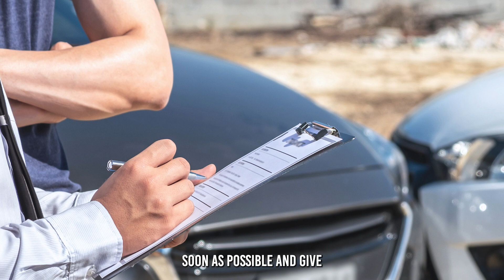What to do if you are in a traffic accident and the laws around it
What to do if you are in a traffic accident and the laws around it. Please share with anyone you think might benefit.

Send us your enquiry and a member of our team will be in touch within 24 hours to discuss your requirements.